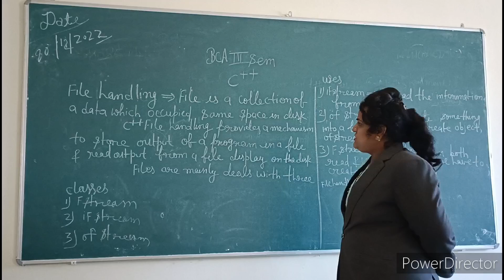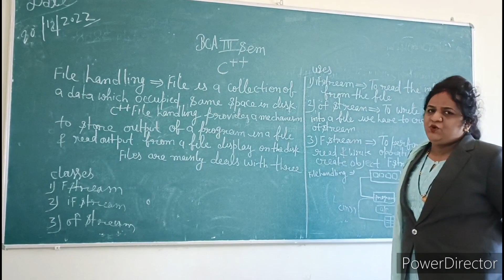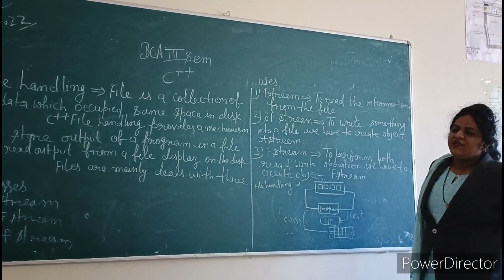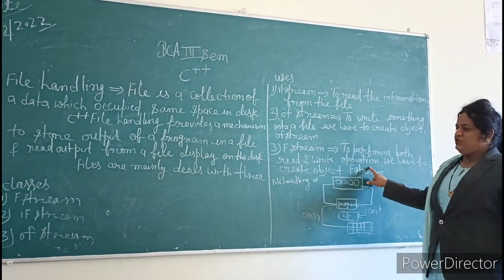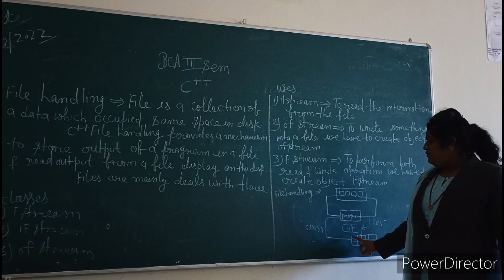File handling bca 3rd sem c++